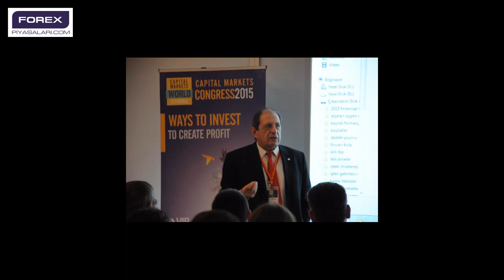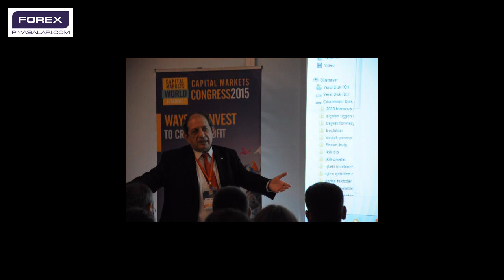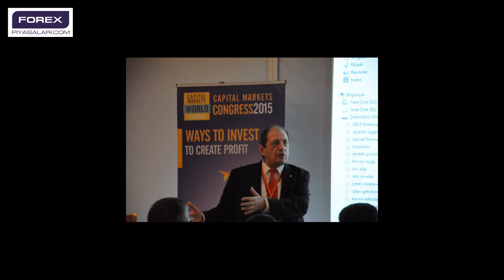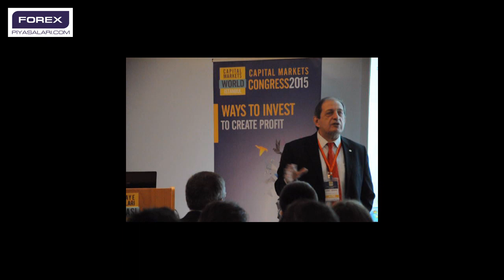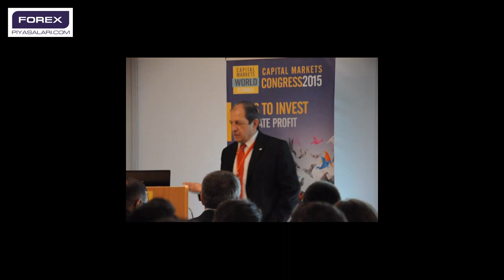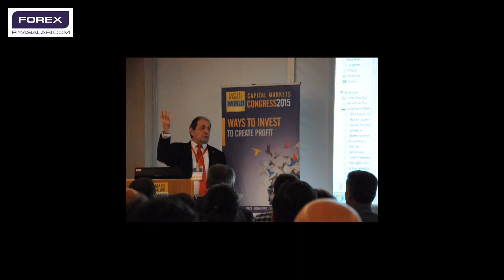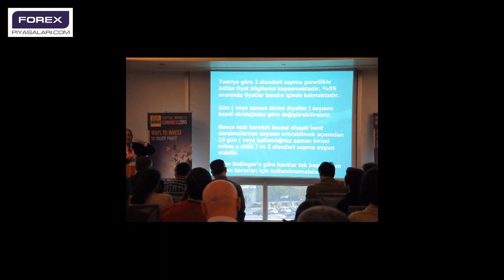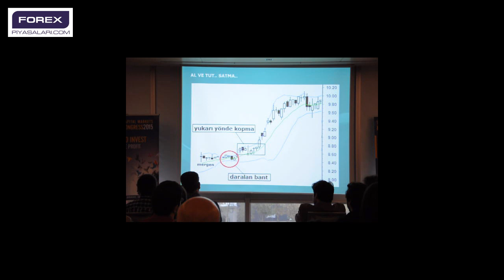En Başarılı Teknik Analiz Yöntemleri- Ahmet Mergen- Destek Menkul 17.10.2015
Destek Menkul Genel Müdür Yardımcısı Ahmet Mergen En Başarılı Teknik Analiz Yöntemleri adlı eğitimini Sermaye Piyasaları Kongresinde yatırımcılar ile paylaştı.
Global Forex piyasasındaki Forex Brokerlarını İnceleyin